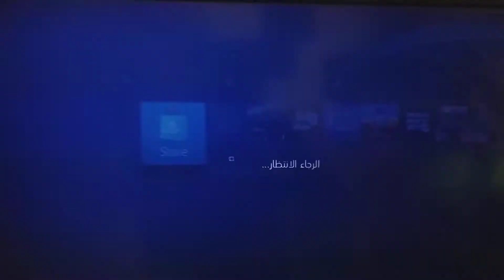تحميل ثيمات مجانية خرافية على ps4